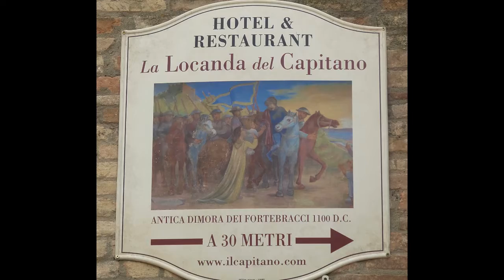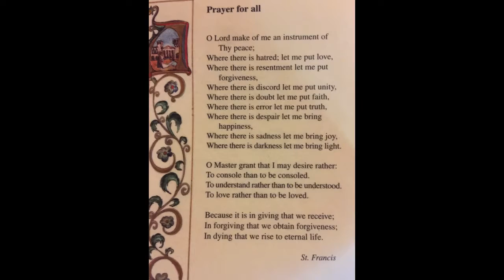Gelati Girls eBike UMBRIA 2017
In 2017, Nicola planned a special holiday for closest friends. Here is the result and here is what Nicola had to say about the experience ...

"I did endless research beforehand wondering whether it would work out as a holiday, was Italy the right spot and Inspired Italy the right company. All I can say all 8 of us loved it. There was a pretty wide range of fitness levels, but with the 4 speeds on the E bike it was not a problem.

The Umbrian route was stunning - the land that time forgot, the Italian drivers courteous, the roads in the main very quiet. The food and hotels were great and we felt, even self guided, fine.  The SAT navs really were very good - I always get lost!

Inspired Italy made it fun, hassle free and personalised.

So, in a nutshell, I couldn't recommend it more.

Best wishes
Nichola